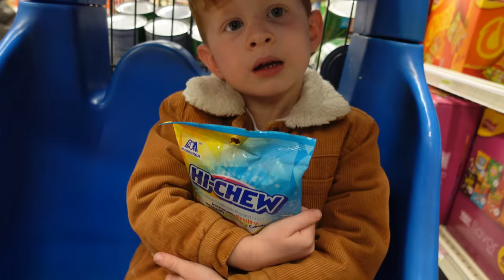FIXING OUR BROKEN VAN... AGAIN